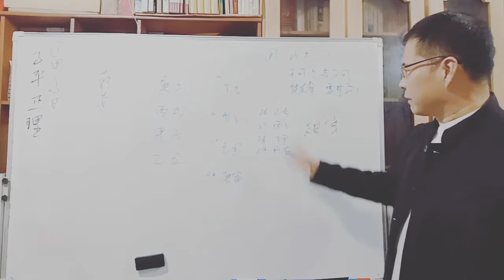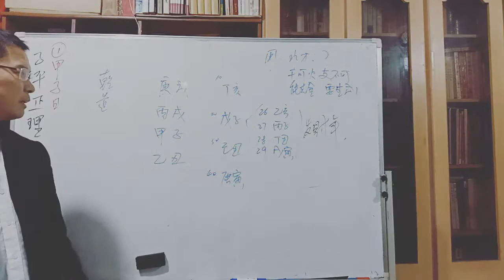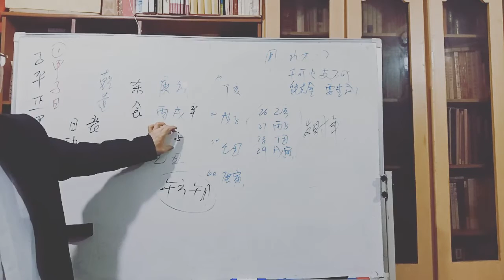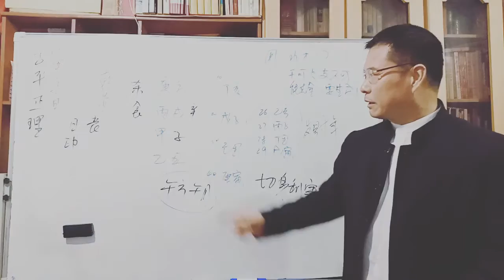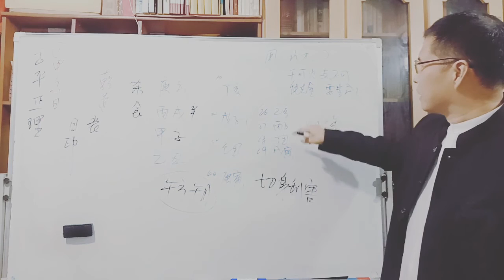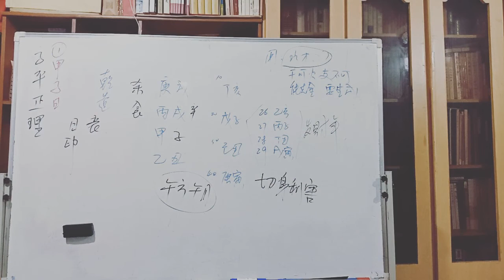第三例甲子日主女命。喜忌解读